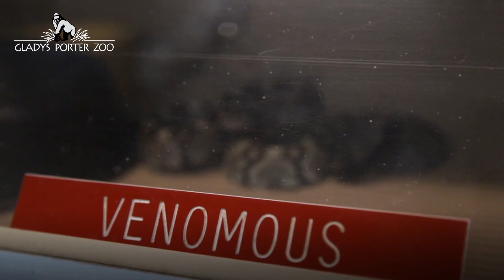West African green mamba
Say hello to the beautiful West African green mamba, now at the Herpetarium. 🐍